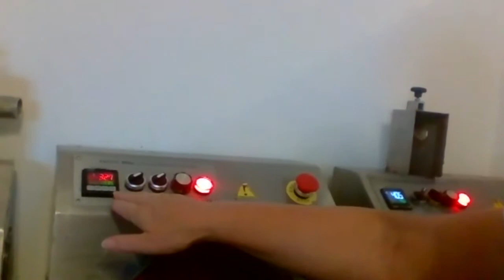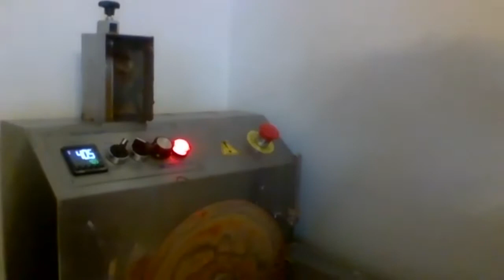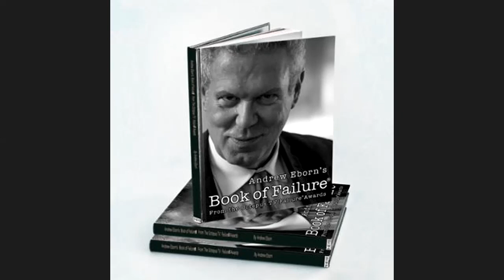Andrew Eborn's Ultimate Guide to Chocolate from Le Salon du Chocolat with Dawn Shrives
Andrew is joined by Dawn Shrives, Proprietor of Le Salon Du Chocolat

ENN brings you stories directly sourced & evidenced based.Andrew Eborn  is the founder of Canned Laughter, It's OK Not To Be OK

Andrew Eborn is  " The Joe Wicks of Mental Health"

The Andrew Eborn Show is a live daily magazine show covering; TV & Film, live performances, current events, celebrity guests, competitions, and more!  The show promises to entertain with its dynamic format and a host that possesses positive energy like no other.

The Andrew Eborn Show is broadcast live from London following  Mike Read’s Breakfast Show.

Andrew Eborn is conducting exclusive video interviews with great guests from Australia to Zambia

Andrew Eborn, President of Octopus TV & Knot The Truth, is a renowned international lawyer, producer, strategist, futurist, brand adviser, broadcaster, mentalist, magician & inspirational speaker.

For many years Andrew Eborn has empowered companies to face the challenges of changing markets, maximise the return on their rights and assist with the strategic development of their businesses.  As a Member of The Inner Magic Circle with Gold Star as well as a lawyer, strategist and futurist, predictions and a deep understanding of human behaviour come with Andrew Eborn’s territory – making the impossible possible.

He has successfully predicted major events, developments in technology and entertainment as well as election results with alarming accuracy.

"Quite simply, Andrew Eborn is a genius. Despite having fingers in more pies than Mr. Ginster, he manages to juggle all his interests and epitomise success. Entrepreneur, TV host, magician and bon viveur, I'm not sure how he measures failure as he's never failed at anything - but if you want advice on how to succeed Eborn's the man."

Ian Freeman, Treasurer, Royal Variety Charity, nephew of legendary impresarios Leslie Grade and (Lord) Lew Grade and theatre producer (Lord) Bernard Delfont.

" Brilliant buzzing & fun!" Ed Hood

Follow  @AndrewEborn @OctopusTV  @MikeReadUK  @StellaTV4

The word “Octopus” and the “O” mark are Registered Trade Marks of Octopus TV Ltd and may not be used without permission. No part of this video may be reproduced without the express written approval of Octopus TV Ltd.